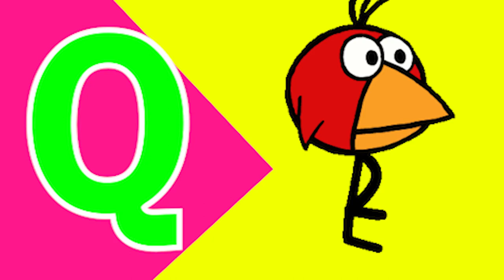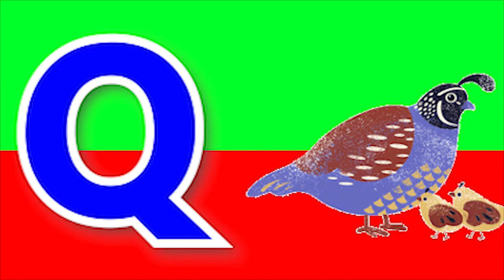Phonics Song with TWO Words A For Apple ABC Alphabet Songs with Sounds for Kids Nursery Rhymes